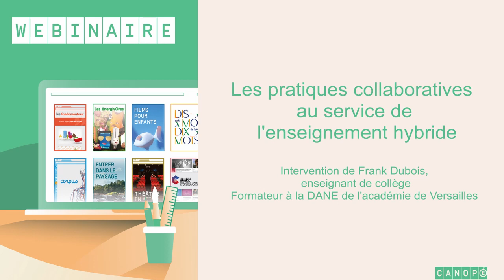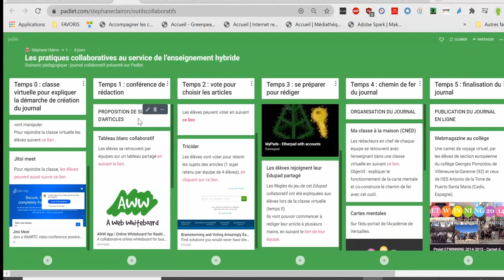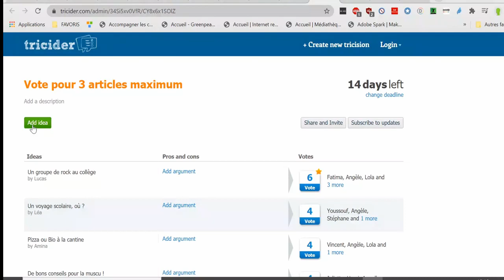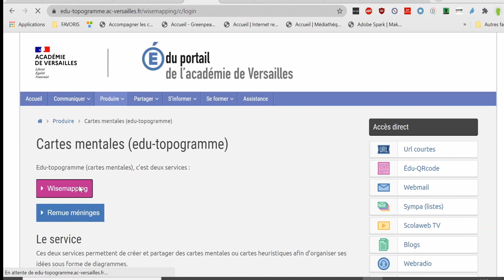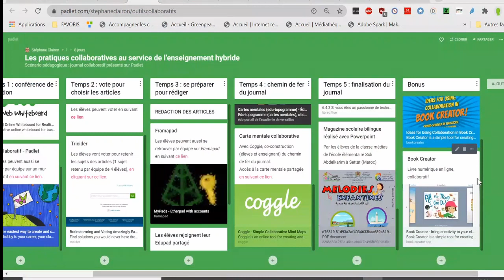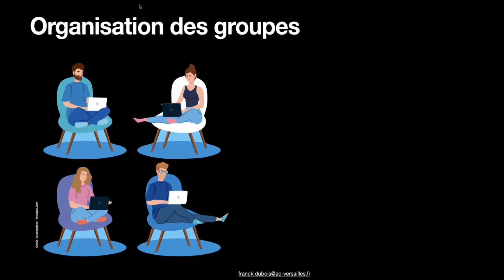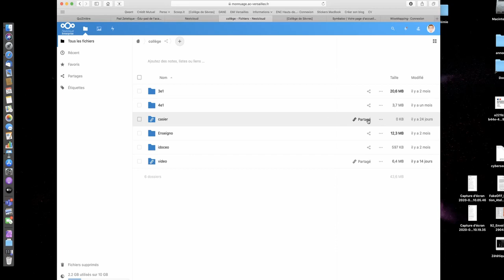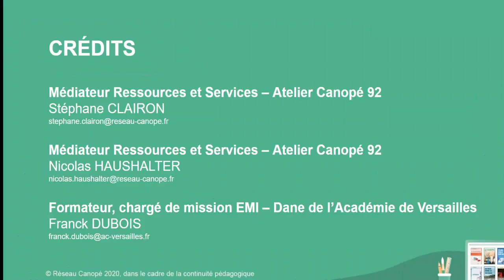Les pratiques collaboratives au service de l'enseignement hybride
Webinaire animé par Frank Dubois, enseignant et formateur à la DANE de l'académie de Versailles. Découvrez, à partir d'un scenario pédagogique, comment élaborer avec vos élèves un journal numérique collaboratif en alternant enseignement à distance et en classe. A l’aide d’outils numériques simples et gratuits, accompagnez le retour progressif de vos élèves en classe, en réalisant un projet collaboratif motivant.